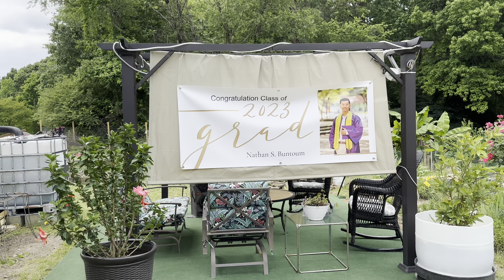Episode 177: កសិដ្ឋានគ្រួសារខ្មែរនៅអាមេរិក និង ដំណាំឈើហូបផ្លែតាមរដូវកាលនៅអាមេរិក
Episode 177: ខ្ញុំបានទៅលេងបងប្អូនខ្មែរយើងដែលរស់នៅក្រុង Raleigh នៃរដ្ឋ North Carolina ហើយក៏បានឆ្លៀតថតកសិដ្ឋានគ្រួសារពូមីងដែលមានចិញ្ចឹមសត្វមាន់​ ទា ក្រួច ទន្សាយ និង មានដំណាំឈើហូបផ្លែមួយចំនួនទៀត ដើម្បីអោយបងប្អូនបានឃើញពីជីវិតការរស់នៅរបស់ខ្មែរយើងនៅសហរដ្ឋអាមេរិក
ចូលមេីល Video ផ្សេងទៀត៖